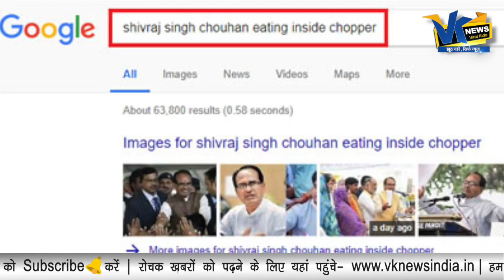शुद्ध शाकाहारी शिवराज ने मीट खाना शुरू कर दिया है? Shivraj Singh eats chicken?